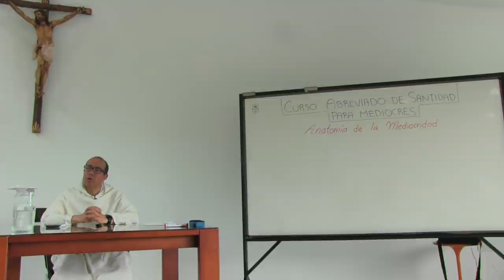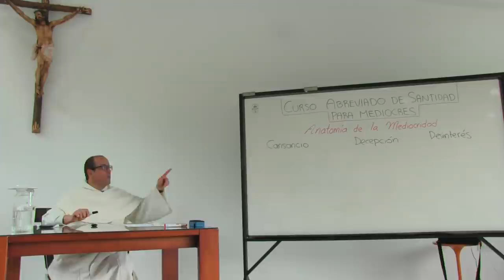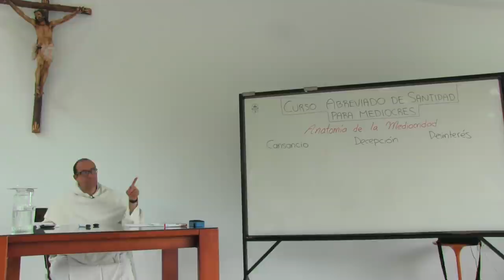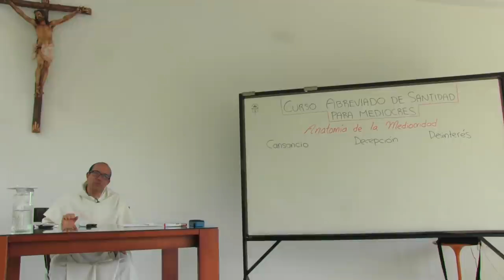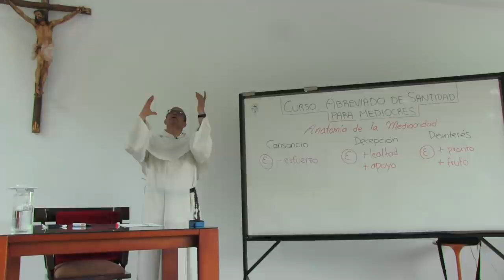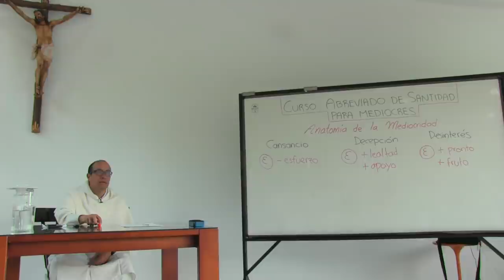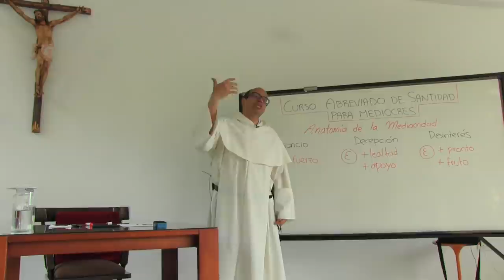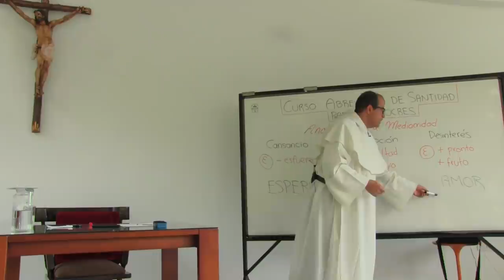Curso Abreviado de Santidad para Mediocres, 2 de 8: Anatomía de la Mediocridad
--- Anatomía de la Mediocridad

- La mediocridad se parece a la erosión: va desgastando el suelo de un modo casi imperceptible pero su efecto es profundo y devastador.
- ¿Por qué caemos en ese modo pobre de vivir nuestra vida? ¿Por  qué a veces parece que vivimos a medias?
- Hay tres razones principales, que se repiten con frecuencia: cansancio, decepción y desinterés.
- Y llegamos a esas razones por expectativas deformadas:
 - El cansancio es consecuencia de que no esperábamos que fuera requerido tanto esfuerzo durante tanto tiempo.
 - La decepción proviene de que teníamos altas expectativas sobre la lealtad y apoyo de otros.
 - El desinterés brota y se extiende porque nuestra expectativa es que tendríamos más resultados y de modo más pronto.
- Pueden incluso verse faltas contra las virtudes teologales en esas expectativas deformadas:
 - Ese "cansancio" atenta contra la esperanza;
 - Esa "decepción" va en contra de la auténtica fe en Dios;
 - Ese "desinterés" es en el fondo una falta de amor.